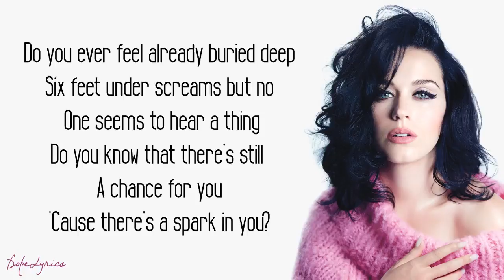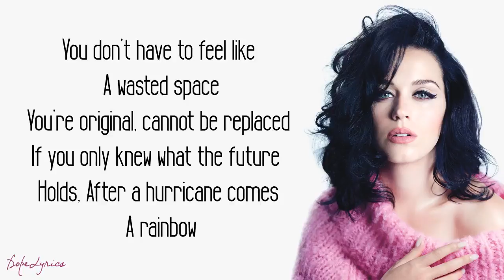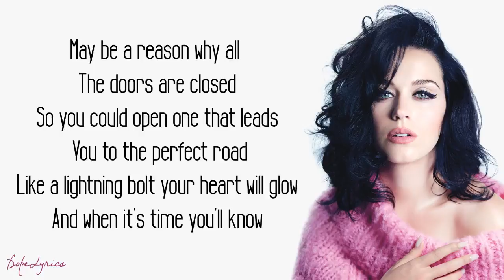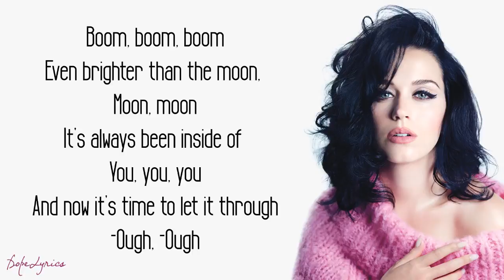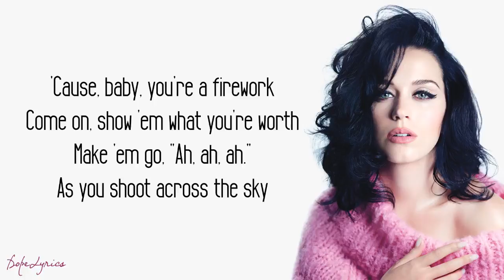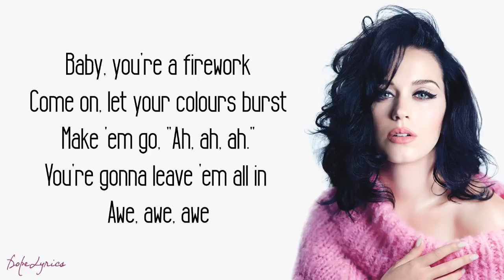Firework | Katy Perry Lyrics